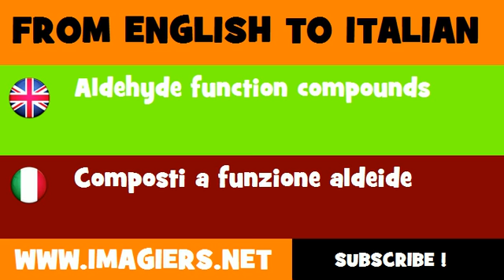FROM ENGLISH TO ITALIAN = Aldehyde function compounds